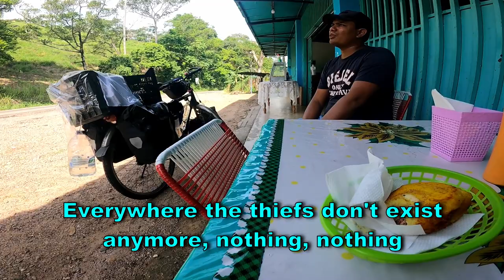Ending Up In Venezuela's Craziest Village Party 🇻🇪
I left really early because I'm heading to San Cristobal. I couldn't make it in one day to San Cristobal from Coloncito and therefore I had to spend the night in San Juan de Colon and I ended up in the craziest Venezuelan village party.